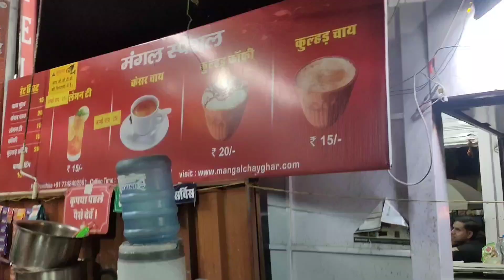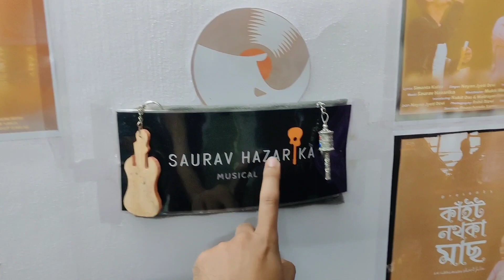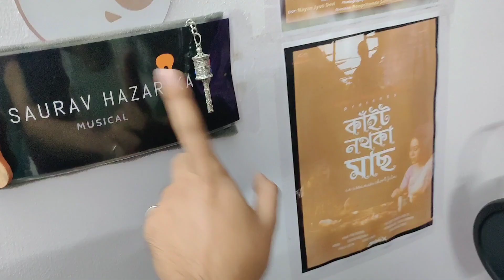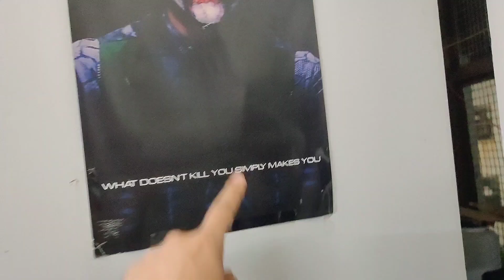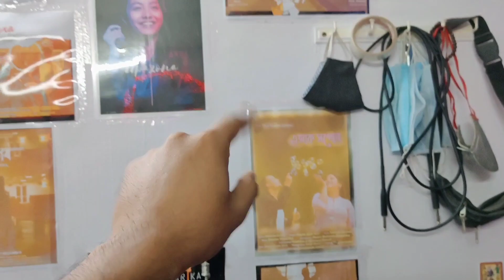Hostel Room Tour❤️ || কোনে দিয়া Gifts আছে Roomত 🙈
New Vlog Coming Tomorrow at 4pm❤️